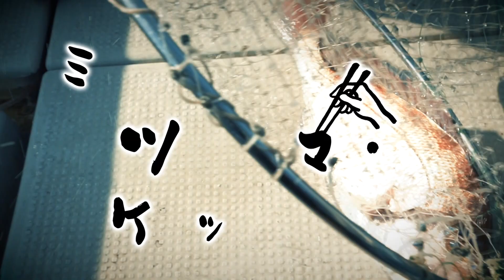【カンパイ！！ツマミッケ！！】2019年5月第2週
【カンパイ！！ツマミッケ！！】
2019年5月第2週 フレンチのカンタン真鯛オツマミ

‹番組概要›
焼酎にぴったりな「おつまみ」を生産者や料理人を訪ねて見つけ出し、お伝えしていく番組です。